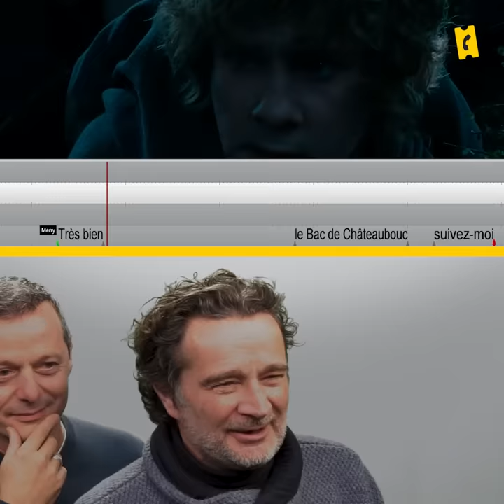Les VF des Hobbits redoublent des scènes cultes du Seigneur des Anneaux !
Les voix françaises de Frodon, Sam, Merry et Pippin : Alexandre Gillet, Christophe Lemoine, Vincent Ropion et Pierre Tessier, redoublent des scènes cultes de la saga Seigneur des Anneaux !
Avec même en invité surprise, un certain... Cartman de South Park !

Pour en apprendre plus sur nos incroyables voix françaises, n'hésitez pas à écouter les podcasts "Voix Ouf" d’AlloCiné Podcasts disponibles sur toutes les plateformes.

CRÉDITS
Team Voix Ouf : Vincent Formica, Manon Maroufi, Thomas Imbert
Réalisation : Ando Raminoson, Constance Mathews
Montage : Constance Mathews
Bandes Rythmo : Raphaël Garcia
Vignette : Arthur Tourneret